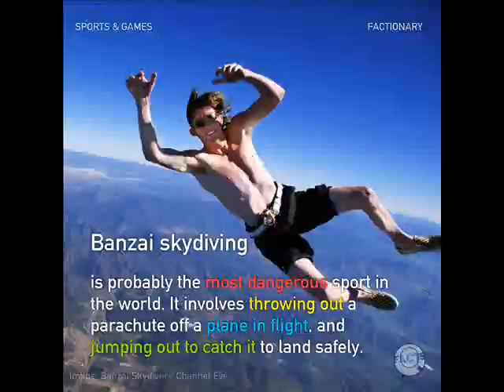Ina Wroldsen, Alok – Favela phần 3